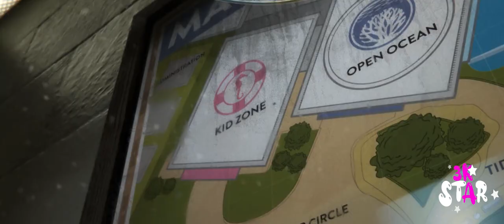"finding nemo" - funny clip | just keep swimming......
Friendly but forgetful blue tang Dory begins a search for her long-lost parents and everyone learns a few things about the real meaning of family along the way.